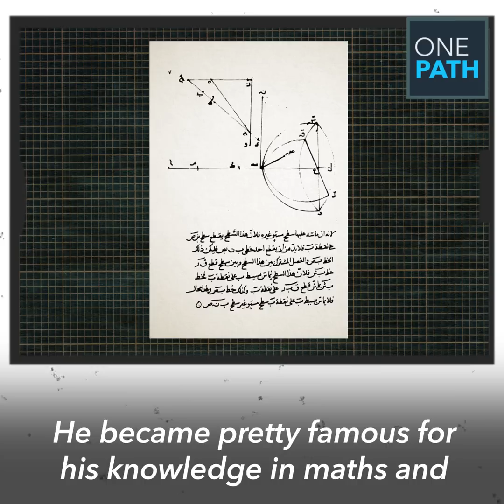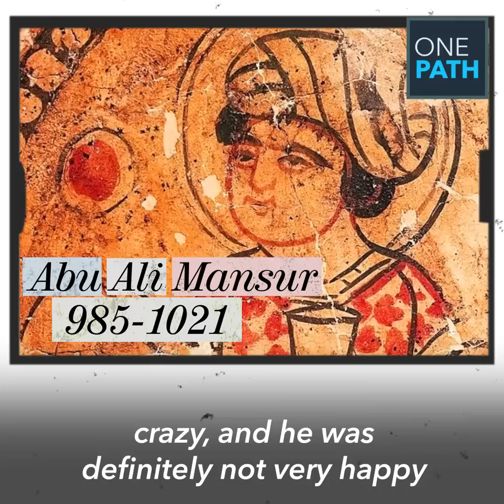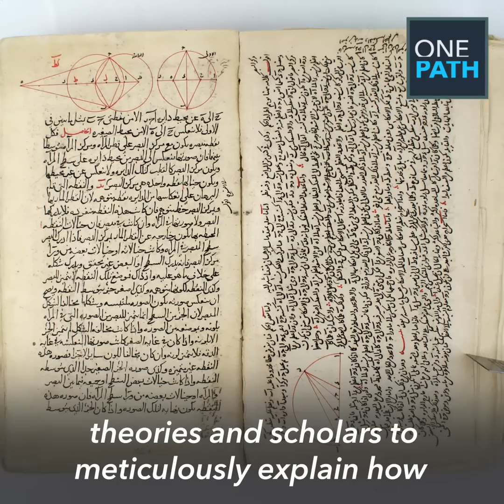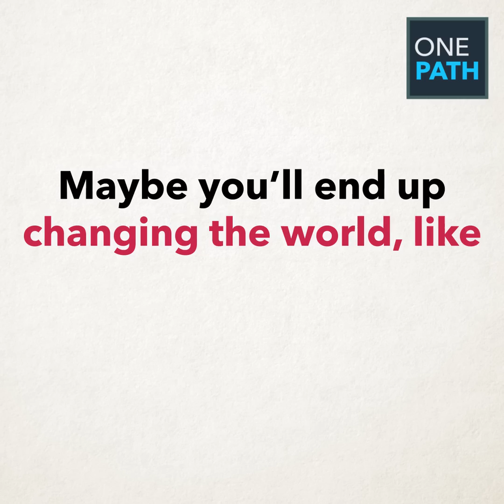Vision and Cameras - Ibn al-Haytham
For a long time, scholars could not agree on how vision worked, and could not derive suitable evidence to support their work. 3 Muslim scholars discovered the secrets of vision, light and optics. Read below to find out the story of how these scholars literally revolutionised the world.